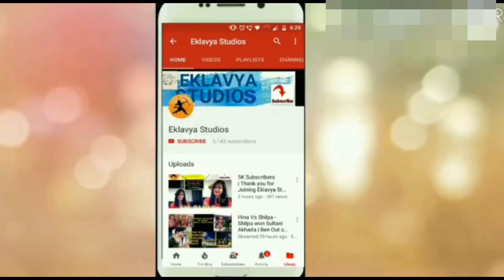[LEAKED]Big Boss Marathi Wild Card Entry | Megha SAI LOKUR | LIVE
Hello Friends !

Bigg Boss Marathi WILD CARD ENTRY | Devdatta Nage | Shiv Thakare | Sayali Sanjeev

Devdatta Nage | Shiv Thakare | Sayali Sanjeev
RESHAM CRIED
RAJESH IN SECRET ROOM
RAJEST ELIMINATED
BIG BOSS MARATHI
BIG BOSS MARATHI LATEST EPISODE
BIG BOSS MARATHI REVIEW
BIG BOSS MARATHI TODAY EPISODE
BB11
BB12
MEGHA DHADE
USHA TAI
RAJESH SHRUNGARPURE
RESHAM TIPNI
SMITA GONDKAR
SAI LOUKAR
JUI GADKARI
SUSHANT SHELAR
AARTI SOLANKI
AASTAD KALE
PUSHKAR JOG
MEGHA FIGHTS
SAI LAUKAR FIGHTS
USHA NADKARINI FIGHTS
RESHAM FIGHTS
SMITA FIGHTS
SAI LAUKAR FIGHTS
RAJESH FIGHTS
SUSHANT FIGHTS